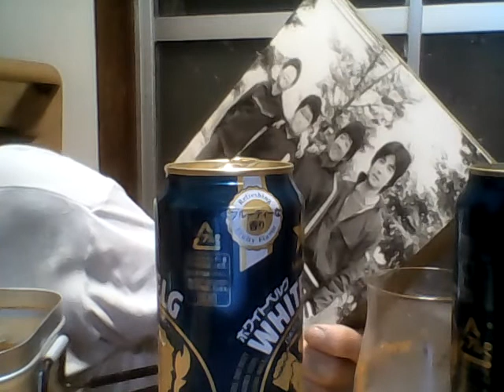タイムマシンにお願い カツヒコの生存確認 2022.10.18 火曜日